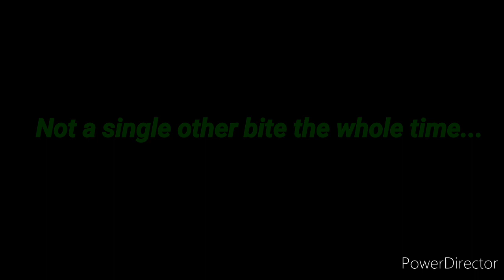Rookie MISTAKE While Creek Fishing / Can't Keep A hold on Anything in my LIFE These Days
Episode 59
Whoop Whoop fishing fam!!! This episode is short and sweet, I tried to take my girls out to do a little bit of bluegill fishing in one of the local creeks. And I couldnt get a single bluegill to bite anything. Only the tiniest of them would strike at something. But before I gave up, I noticed 2 decent Bass swim up into the creek and so I tried to hook one before leaving. I tossed a few different lures off camera but they turned their nose up to everything. I did end up catching one with one of my purple trick worms. And like a complete rookie, i couldnt get ahold of him quick enough and he spit the hook and flopped his way right back into the creek below. Both me and the girls were a bit dissapointed at that, but life goes on I suppose.
Tight lines and sharp hatchets!!

send any mail to the show to
Slash Gillz
Anderson SC
29624